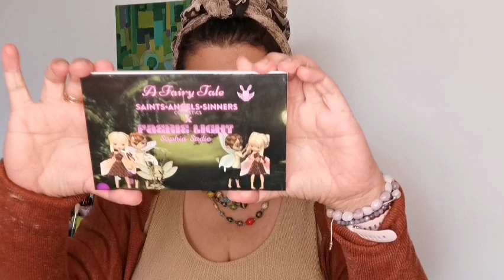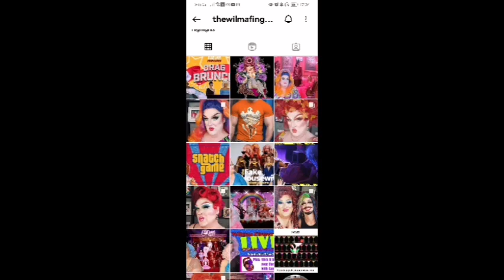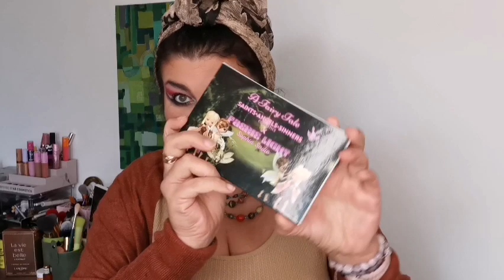Fall on Atumn with SAS A Fairy Tale palette collab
Hi friends today we have to welcome new seson with the look
Together we collab creating fall look with beautiful A Fairy Tale palette by @saintsangelssinners
There is the link to the shope, so you can get one for yourself
This weekend  use LOVE40 to get 40%off

Please check my collab group